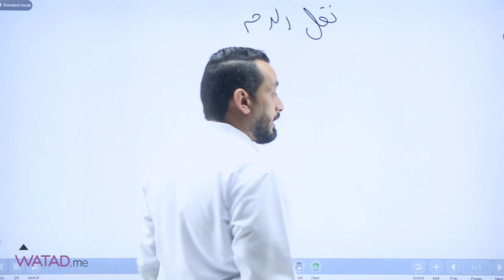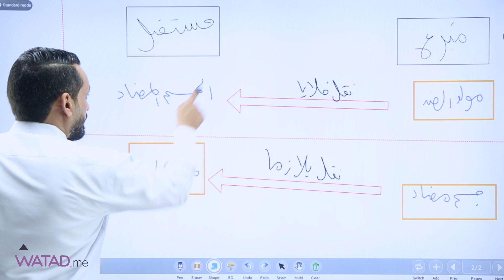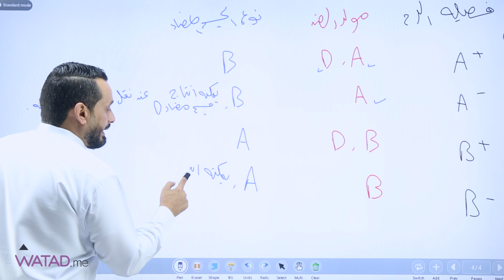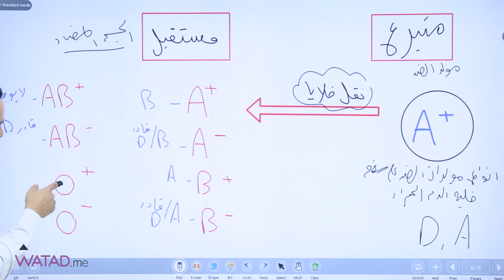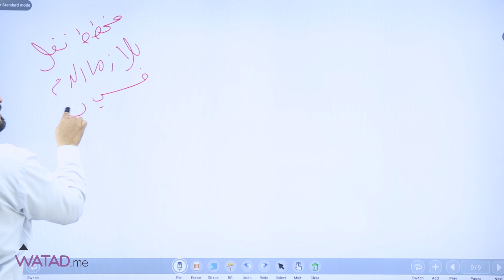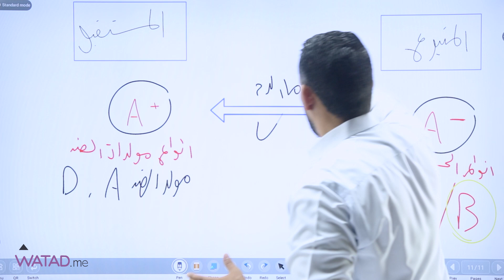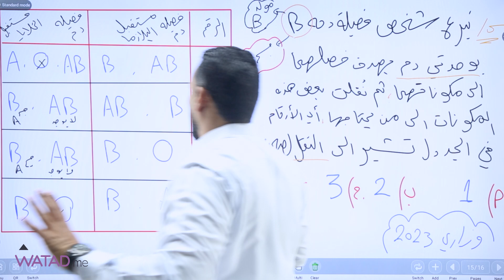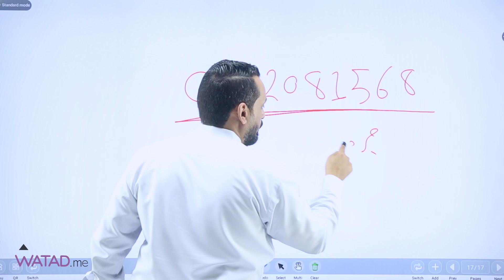الوحدة الأولى - شرح درس " البروتينات " الجزء الثاني - مادة العلوم الحياتية - الأستاذ أسامة شعبان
تـــوجــيـهـي 2007
الوحدة الأولى - شرح درس " البروتينات " - مادة العلوم الحياتية - الأستاذ
أسامة شعبان🔥
لمتابعة  جـميع الحـصص المجانية للأستاذ عبر الرابـط ↓
او عبر الرقم التالي : 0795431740 📱
 لتعرف على طريقة التسجيل والدخول الى الحصص المجانية :-
1- الدخـول إلى الموقع الخـاص بموقع وتد التعليمي من خلال Watad.me عـبر أي محرك بـحث
2- إنشاء حـساب في المـوقع من خلال " إنشاء حساب جديد "
3- الدخـول على قسم " هدية موقع وتد"
4- اختار دورات التأسيس الخاصة في جيلك و تخصصك
5- اختر المادة والمعلم الذي ترغب بمشاهدتهم